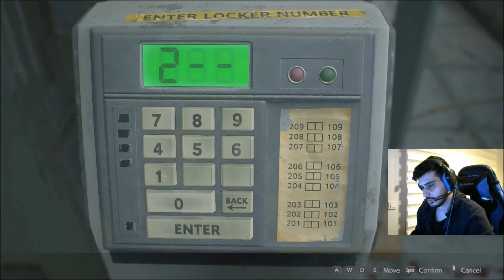Sherry Kurtar Kendini! l Resident Evil 2 [Türkçe] #10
Efsane korku oyunlarından biri olan Resident Evil 2 yeniden yapımıyla karşımızda. Leon karakteriyle oynuyoruz. İyi seyirler, iyi eğlenceler!